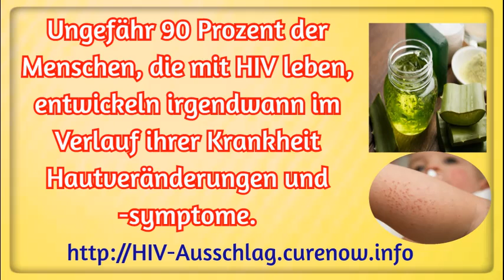Eigenschaften von HIV Ausschlag, natürliche Heilmittel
Die besten natürlichen und Hausmittel, um HIV-Ausschläge und -Drosseln innerhalb weniger Tage vollständig loszuwerden.